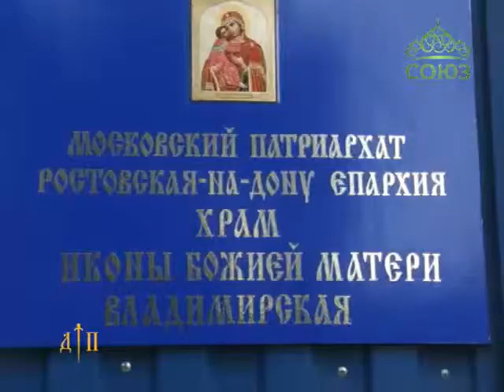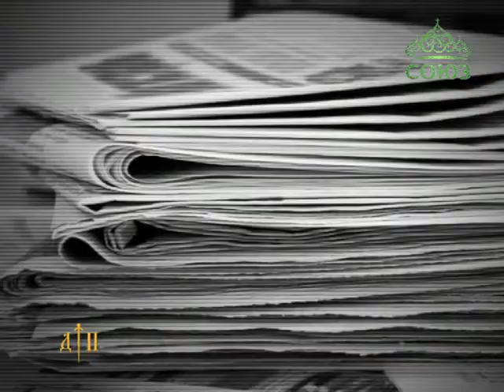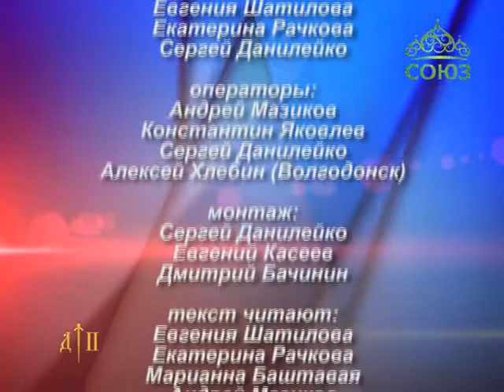Время истины. Новости Ростовской епархии. Выпуск от 9 июля